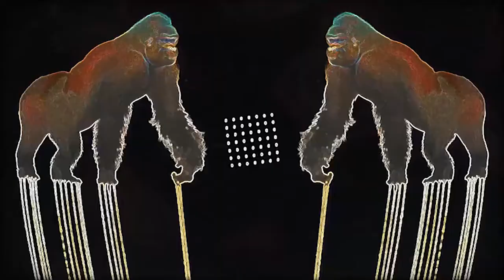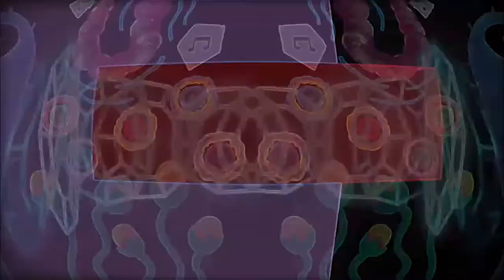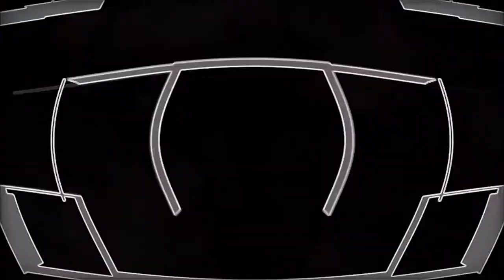Podcast #06 REACTION visuals © | Joel Salim | NATURE • FULLHD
- ... only feel

Nature Music Series presenta:

ART party!!!

Mas de 10 ARTISTAS en escena!

Djs
Bart Skils (Drumcode | Cocoon)
Joel Salim
Nahuel Cal

VJ
REACTION Visuals in live

Light ART
Francisco Loyato (Opticks)

Photography ART
Old Skull

Gogo ART
Cami Flores
Bettina Bett Puggioni Puggioni

ART CREATIVE
MAQUILLAJE
&more :)

Nature Music Series production
Freak Me Out
PPR Buenos Aires